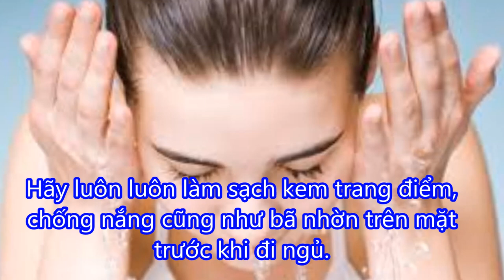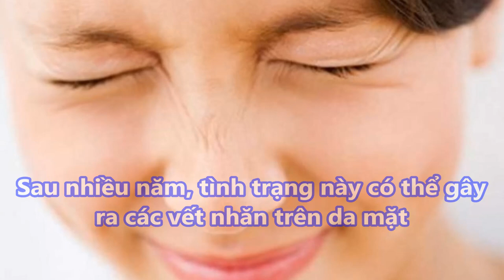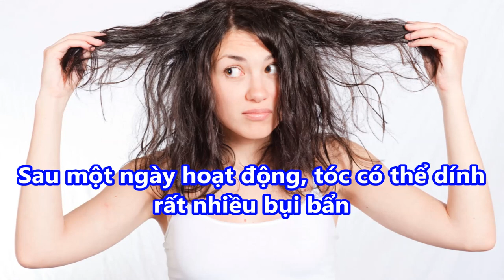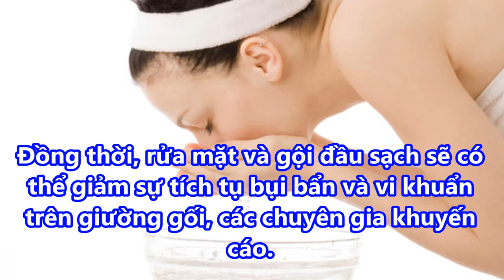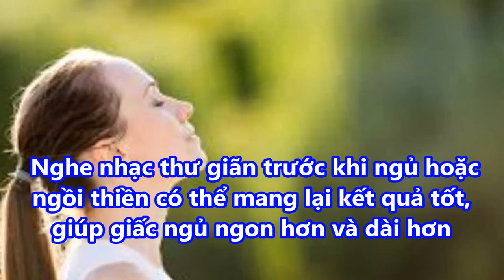chẳng cần SON PHẤN ,5 THÓI QUEN giúp bạn thức dậy với LÀN DA TRẺ TRUNG hơn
-  99% phụ nữ “điên cuồng” đi mua oxy già về trị mụn, dưỡng da, làm trắng răng sau khi phát hiện công dụng: